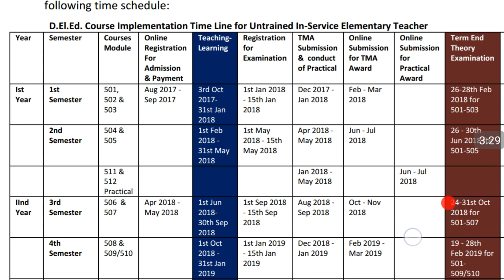All About First Semester D.el.ed Free/cheapest online एजुकेशन college degree courses by nios.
*एनआईओएस डी.एल.एड नोट्स ऐप डाउनलोड करने के लिए इस लिंक पर क्लिक करें। *डीएलएल की हिंदी व्याख्यान प्लेलिस्ट देखने के लिए इस लिंक पर क्लिक करें डी.एल.एड हिंदी व्याख्यान
*अंग्रेजी नोट्स देखने के लिए इस लिंक पर क्लिक करें प्लेलिस्ट डी.एल.एड अंग्रेजी व्याख्यान प्लेलिस्ट PLb6hdyQs13N5jC7QVWDksEFZg7jIYdkBV